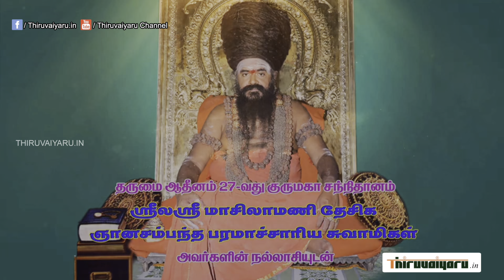Dharumai Adheenam Guru Maha Sannidhanam performing Pooja at Bhimasankar Temple | Thiruvaiyaru